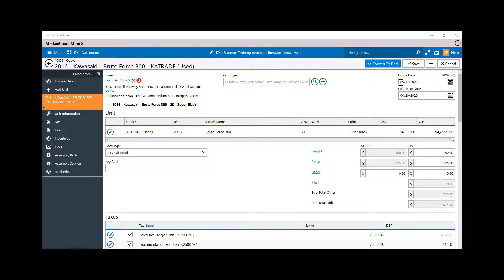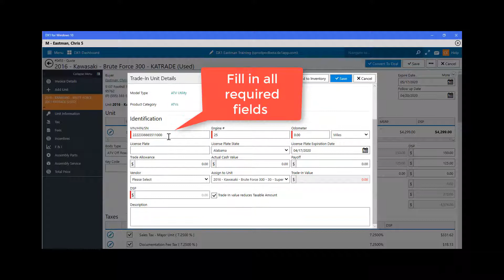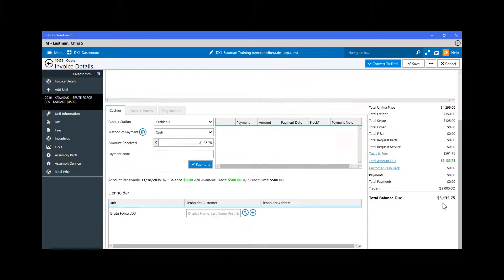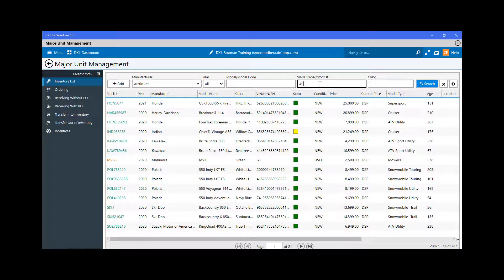taking a trade in before the sale is complete